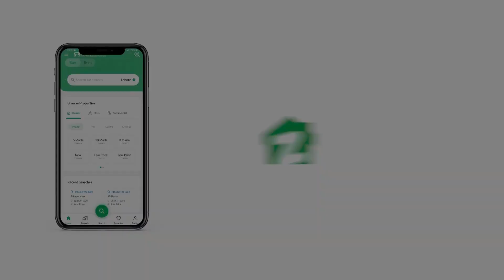333 SQYD FLAT FOR SALE IN MALIR CANTONMENT CANTT KARACHI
This Flat is ideal for those of you who have been looking for such properties. At a price of Rs
 such a deal may be hard to come again. In Askari 5 - Sector J, you can find your dream property like this at the click of a button. Moving to Karachi? We have a perfect option for you. Want to buy a property? Well, search no more, because we've got you covered! The area is 3000 Square Feet, you were in search of!

Kids can freely play at the community garden nearby.
Having a separate dining room in the Flat makes meal time more fun.
You can meet the neighbourhood community after prayers in the mosque near Flat.
You can comfortably host your friends in the spacious drawing room that comes with this Flat.